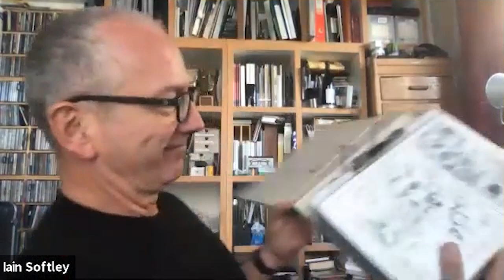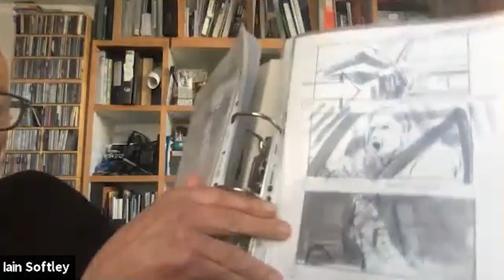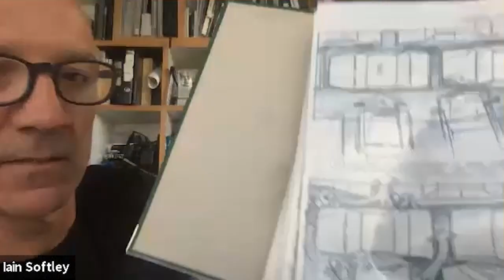HACKERS: Iain Softley - Director Interview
We finally had the opportunity to sit down with Iain Softley, the Directory of the 1995 film Hackers. Check out his responses to our questions as we pry on some of the most interesting questions that we had for him.

Questions:
0:00:23 - When was the last time you watched Hackers?
0:01:15 - What was it like being offered Hackers as Director?
0:06:04 - Were there any changes you needed to make from the original script?
        0:08:45 - Were you working with Rafael on the changes?
0:09:50 - What was your experience with computers before Hackers?
0:12:20 - How important was 2600 for the research efforts?
        0:16:00 - Was everyone ok with being at the top of the Empire State Building?
0:16:22 - What capabilities through hacking did you learn while making the film?
0:19:15 - What were the creative brainstorming sessions like?
0:22:35 - How did Rollerblading get included in Hackers?
        0:23:45 - *About the CyberBladers*
        0:25:50 - *Interesting Anecdote*
0:26:21 - How easy was it to bring Roger Burton onto the team (Costumes)
0:28:25 - What was casting like?
        0:35:20 - Which characters were the hardest and easiest to cast?
0:38:05 - How did the Hackers Soundtrack get defined?
        0:44:20 - Did any songs not make the cut?
0:45:43 - Which scene locations were challenging to shoot?
0:48:05 - Which London studio was used for the film?
0:49:33 - FUN QUESTIONS
0:52:54 - Where did the paper signs come from?
0:54:46 - Where did the ideas for Cyberdelia come from?
        0:56:37 - *Remembering local public baths*
        0:57:20 - Was that the most expensive set?
0:57:41 - Clubbing in New York for "Research"
0:59:05 - Was it hard to cut the scene filmed where Phreak gets out of jail?
        1:01:08 - *Reviewing the shooting schedule*
1:04:13 - "I've got another book here..."
1:06:10 - Do you remember any other cut scenes?
1:07:36 - You have a 35mm print of the film?
1:08:10 - Are there any other keepsakes from Hackers you have?
1:08:57 - Were there any bloopers you remember?
1:10:30 - What changes have you seen in the fanbase since the initial release?
1:13:10 - Hackers 2?
1:15:28 - Do you have any final message for the fans?